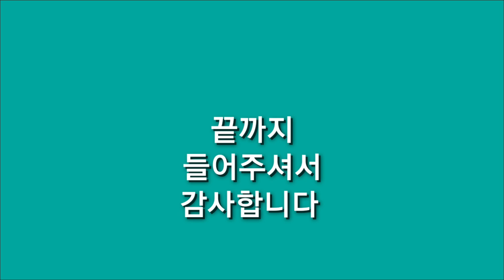체리핑크맘보 Cherry pink and apple blossom white (James Last) 색소폰연주 안태건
연주key C
Saxophone: Selmer Super Action2 Alto
Mouth piece: Vandoren Jumbo java A45
Reed: Vandoren JAVA 3
Ligature: HARRISON A3
MIC: BETA 98 H/C
Edit: Samsung Galaxy Note 8  Movie
ELF 반주기에 안태건연주곡이 수록되어있습니다
안태건색소폰아카데미 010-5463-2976